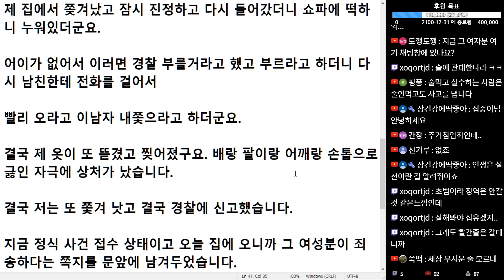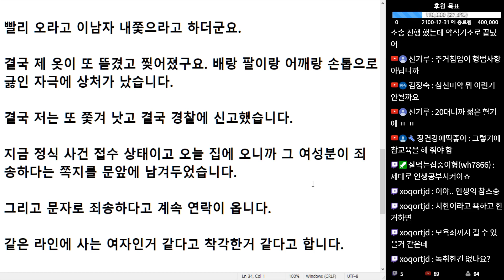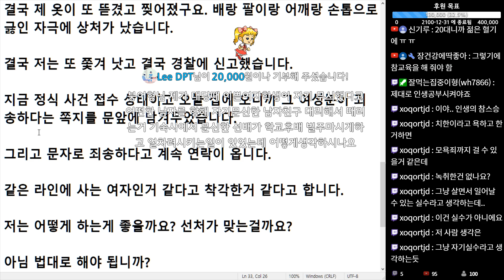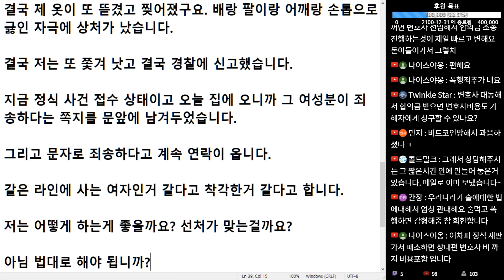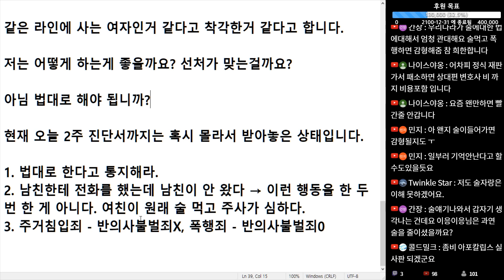(※시청자사연, 황당주의) 술 취한 여자가 갑자기 제 집에 들어와 안 나가고 버티는 것도 모자라 저보고 치한이라고 하고 폭행까지 당했습니다. 너무 억울합니다.